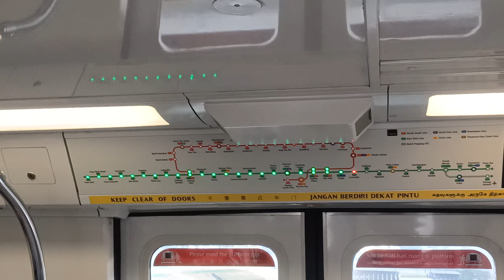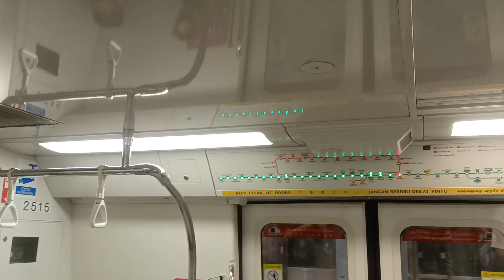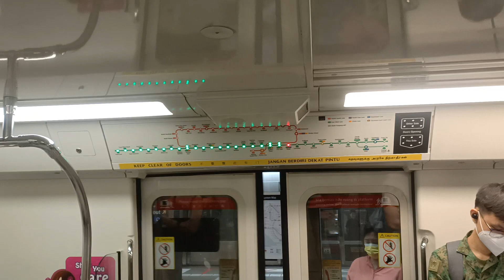[Random KSFA on EWL] SMRT KSF C151A [515/516] (Kallang → Bugis)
Time of recording: 0845hrs
Train Model: Kawasaki Heavy Industries & CRRC Qingdao Sifang C151A
Train Run: 112
Depot of Origin: Changi Depot
Final Destination Depot: Changi Depot
Carriage filmed at: 2515 A4/B4
AM/PM/Full Day: Full Day Service

Not very sure on how this KSFA trainset ended up in CHD last night in order to do EWL service today. It went out of UPD to replace 621/622 the day before. Anyways, welcome back this KSFA trainset onto the EWL tracks after the last time it got replaced into NSL by 689/690.